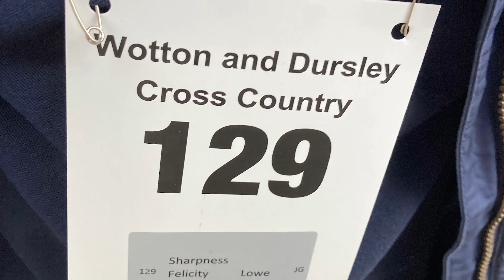THE NEXT GENERATION | VLOGMAS Day 3 | Proud father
I was lucky enough to watch my girls in their first cross country event today. They made me very proud.